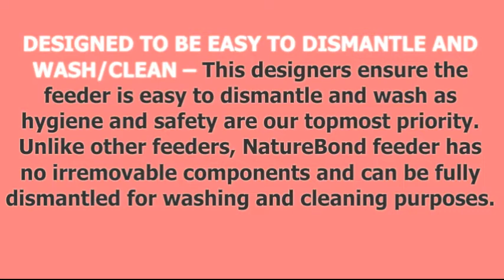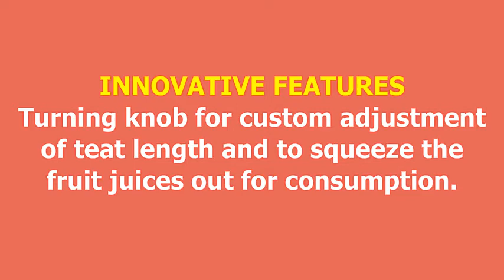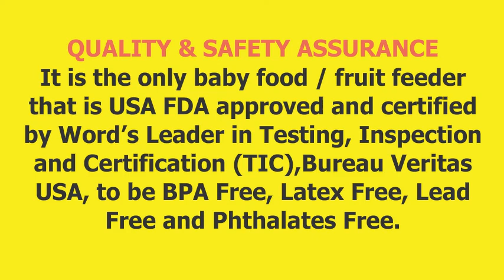NatureBond Baby Food Feeder-Fruit Feeder Pacifier & Features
NatureBond - UK - W E B
NatureBond - US

Nature Bond Baby UK,
Nature Bond Baby Food Feeder UK,
Baby Food Feeder UK,
Baby Fruit Feeder UK,
Baby Food Feeder,
Baby Food Feeder Pacifier,
Baby Fruit Feeder Pacifier,
Baby Care UK,
Baby Food UK